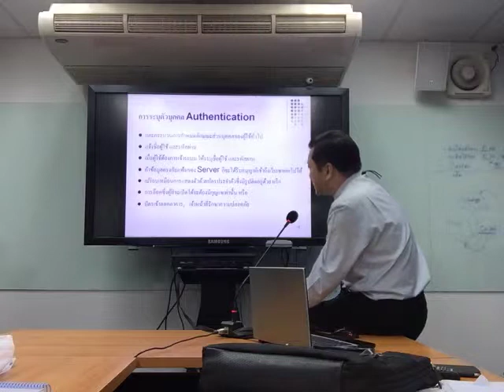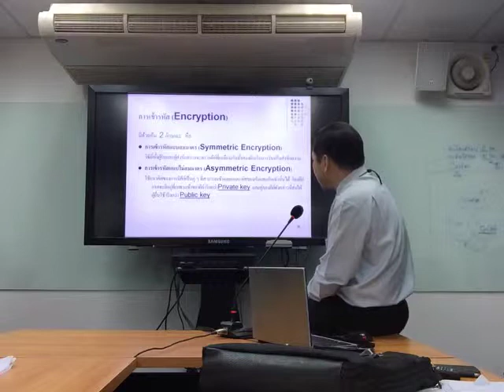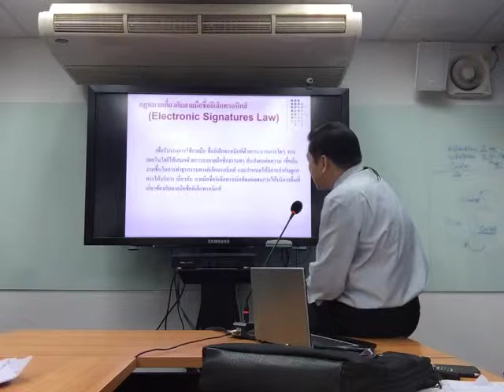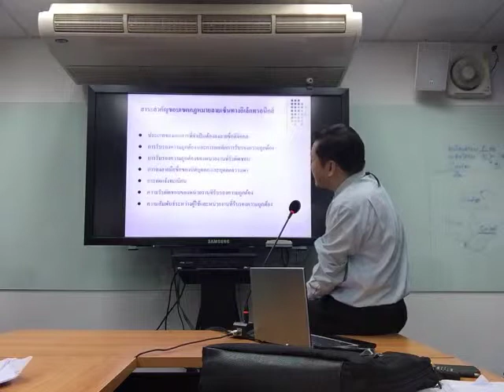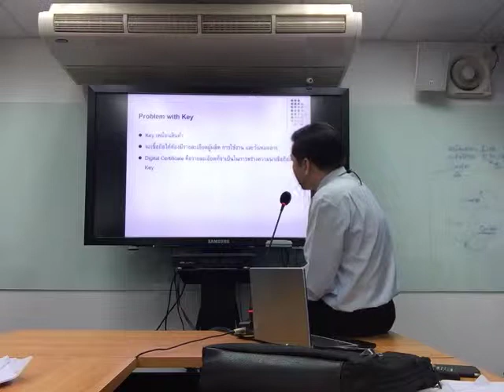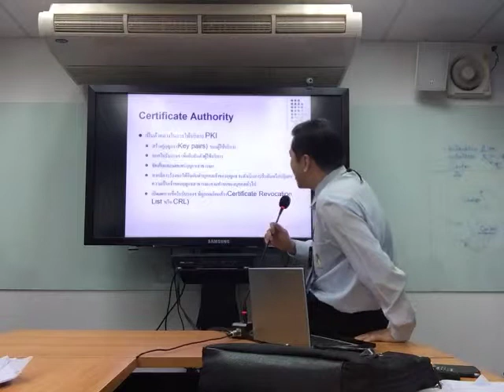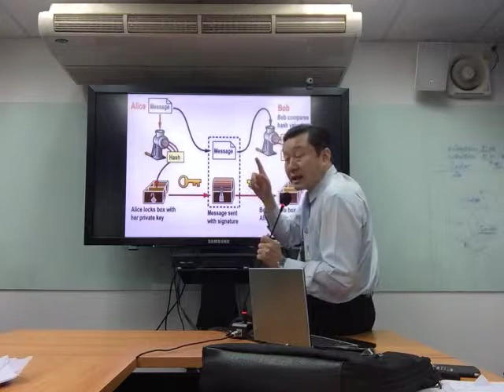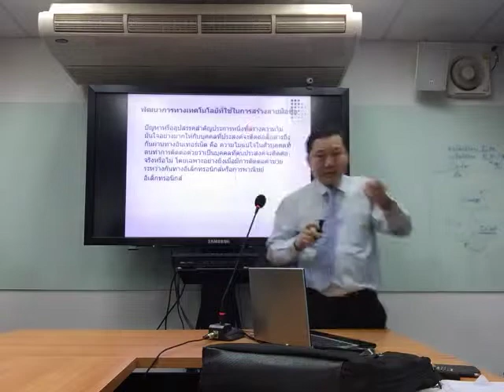17 Oct 20150 part 2